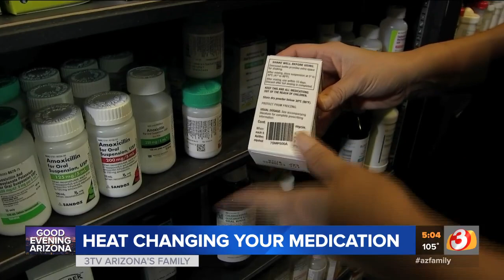How Arizona extreme heat can physically impact medication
The extreme heat can physically change medications and affect their potency.